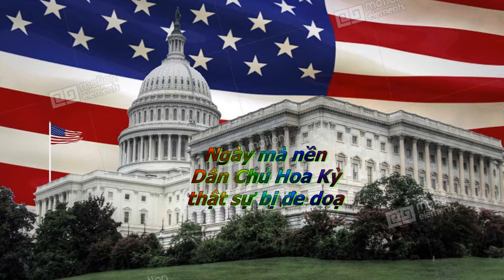Ngày Mà Nền Dân Chủ Hoa kỳ Bị Đe Dọa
Video về diễn tiến của cuộc tấn công Điện Capitol vào ngày 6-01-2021.